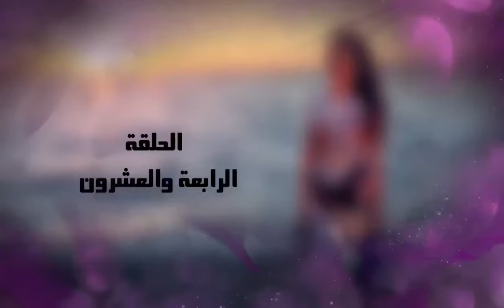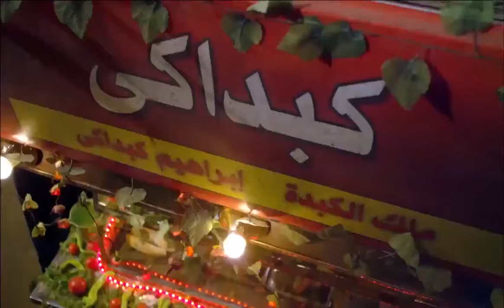الحلقة الحادية الثلاثون 31 | مسلسل العميل | بطولة ايمن زيدان و وسام فارس و سامر إسماعيل 2024